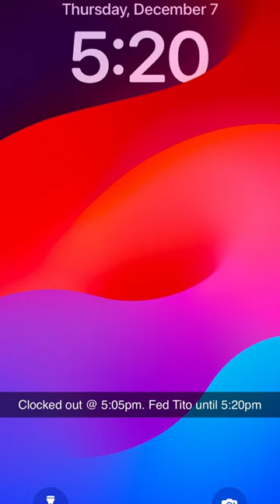Day After Surgery Errands 💉🚙💨 My Cat’s Broken Leg Recovery 💔🦴🐱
Day After Cat Surgery Last Minute Errands 🚙💨💉

postsurgery postsurgeryrecovery postop postopcare animalrescue animalcare brokenleg brokenarm catsurgery catrecovery emergency catrehabilitation CatCareTips animalcare animallover animalrescue catsurgery catrecovery emergencysurgery emergency brokenbone brokenarm brokenleg catsurgery brokebone brokeleg brokearm recovery rehab recoveryjourney RecoveryGoals rehabilitation rehabtherapy physicaltherapy physicaltherapist PhysicalTherapyBenefits physicaltherapyclinic physicaltherapyworks animalsurgery animalrescue animalreels animalrehabilitation animalrehab emergencysurgery
animallover animalrescue catsurgery catrecovery emergencysurgery emergency brokenbone brokenarm brokenleg

Our cat, Tito, broke his arm & it was a 3 month long process for recovery 🦴🐱 This was the hardest time of our lives. But looking back, I’m so thankful we dropped everything and put all our time and energy into him and his healing. He still limps, but there are lots of nerves there. So this just might be his new normal. Our family is thankful we are reunited with him in all our common areas and he *almost* fully back to normal while enjoying life again 🥰❤️

Full YouTube Video: “VLOG:Tito’s Emergency Surgery, Professional Spray Tan, Working OT, & Errands | “Vlogmas” Fail Week 1”

l i n k s :

Amazon storefront